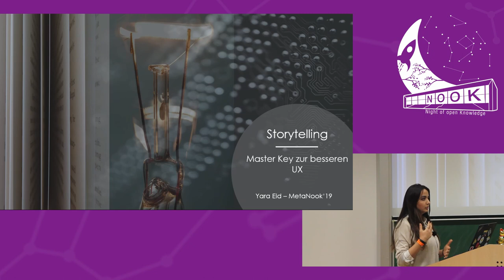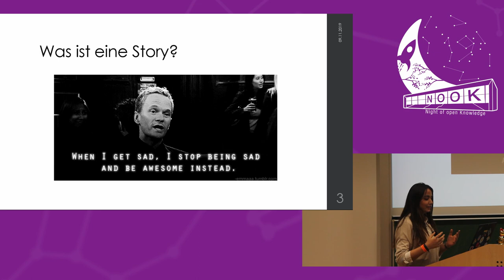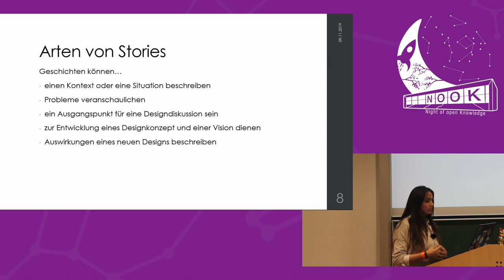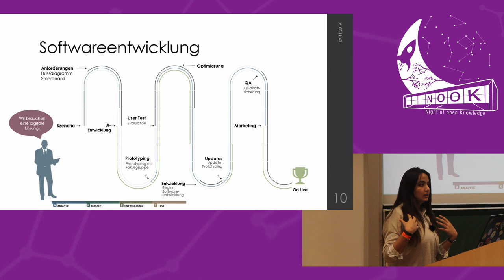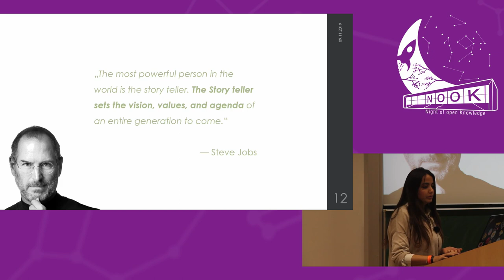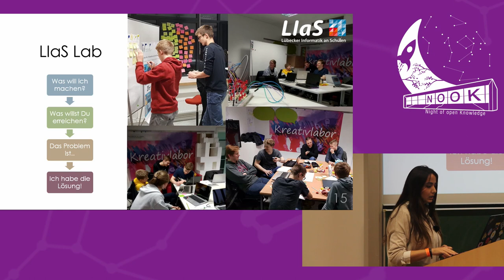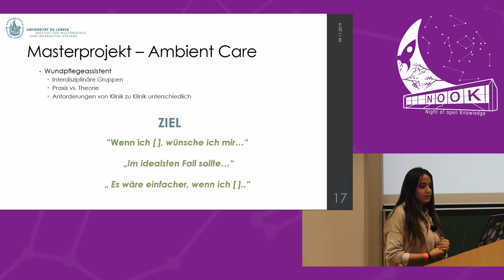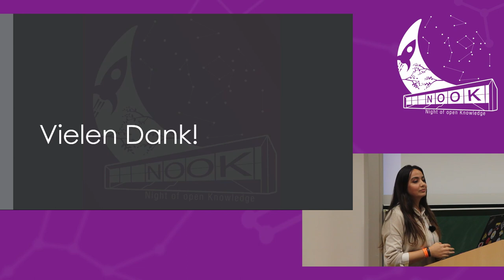Lightning Talk: Storytelling: Master-Key zur besserer UX von Yara Eid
Angefangen von Neuronen bis hin zur Kreativität für bestmögliche UX

Unser Gehirn tendiert dazu umfangreiche Informationseinheiten in Geschichten zu verpacken. Bestimmte Strukturen helfen uns dabei den Rhythmus unseres Lebens in einen Rahmen zu halten. Dabei werden Erfahrungen und Standpunkte greifbarer, die wiederum hilfreich an verschiedenen Stellen im nutzerzentrierten Entwicklungsprozess sind. Dieser Talk wird zeigen wie es genau funktioniert!

Ein Vortrag im Rahmen der Night of Open Knowledge (Nook) in Lübeck: Die NooK ist eine offene Vortragsveranstaltung die sich an ein technik- und gesellschaftsinteressiertes Publikum jedes Wissensgrads und jedes Alters richtet. Die NooK wird vom Chaotikum e.V. aus Lübeck und der studentischen Gruppe MetaMeute der Uni Lübeck veranstaltet.